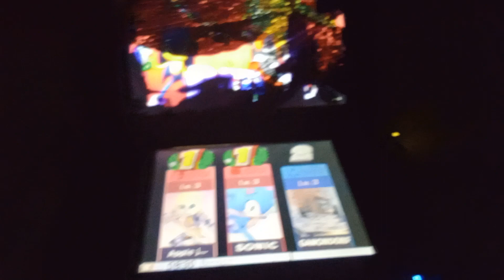SSB 3DS: Apple Jack And @brianthehedgehog VS Ganondorf